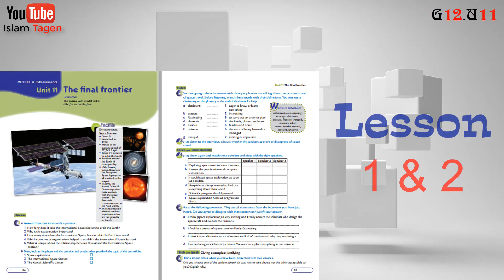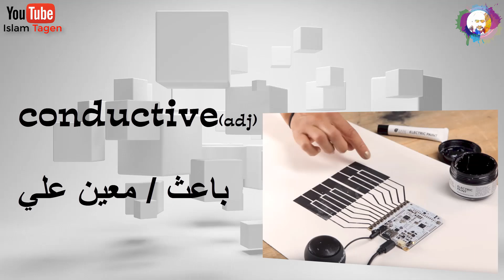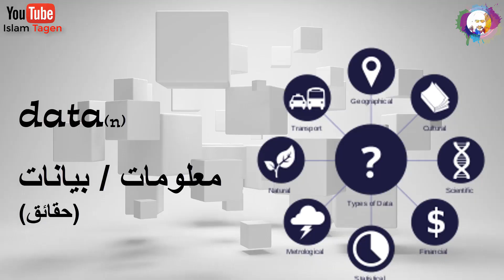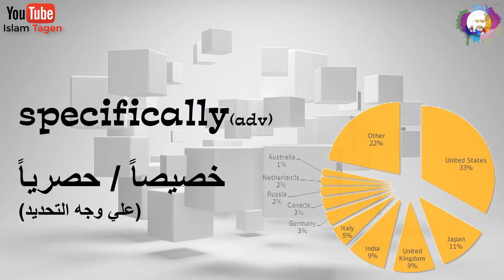Grade 12 unit 11 vocabulary كلمات الصف الثاني عشرالوحدة الحادية عشر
lesson 1 and 2

abhorrent
awe-inspiring

concept
detriment
execute
frontier
intrepid
mission
orbit
revere
revolve around

sentient
universe

lesson 3 workbook

approximately

dispatch
obscure
perceivable
scrutinize

lesson 4 and 5

astronomical
conductive
exceptionally

habitation
natural satellite

on board
opportunity
roughly
solar system
superb
wane

lesson 7 and 8

abnormal
alert
data
dual
durable
economical
emission
GPS
monitor
revolutionise
specifically
spin-off
take for granted
trainers